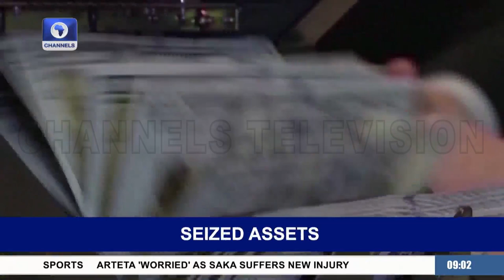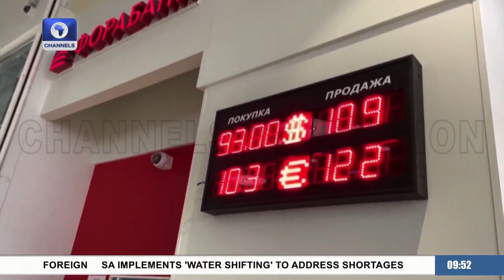Western Military War Chest Concern, Russian Defence Coy Asset Seizure +More |Russian Invasion